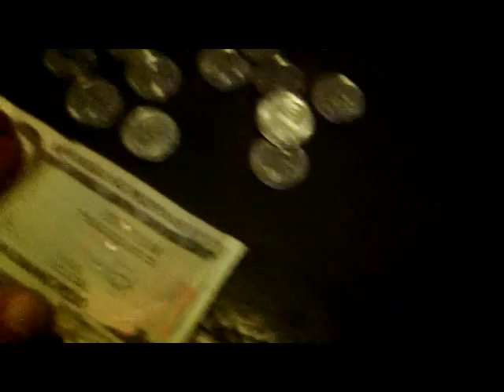Boracay UST FMS B2014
UST-FMS B2014 Boracay Trip (April 29 - May 3, 2012)